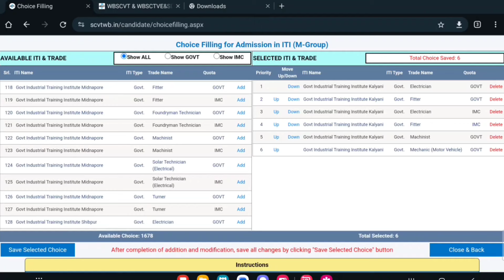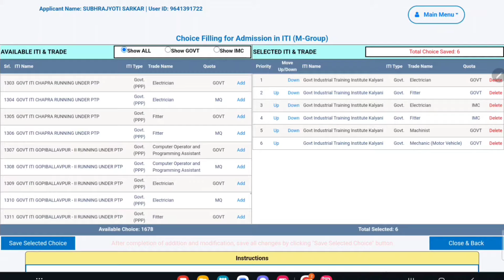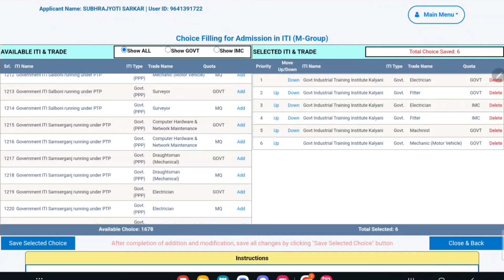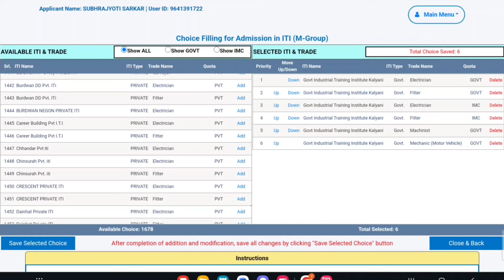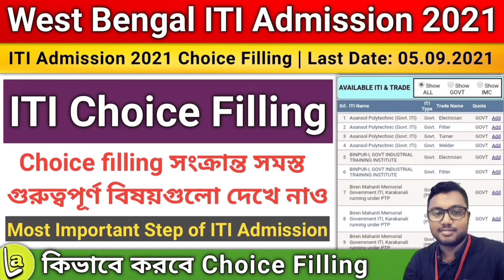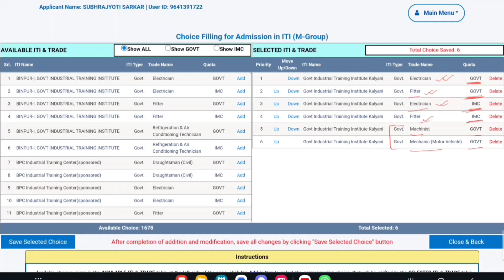WB ITI Admission 2024 Choice Filling | Rank প্রথম থেকে শেষ প্রত্যেকের জন্য আমার মতামত | Avishek Das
|| Join FITTER Course Lifetime Membership ||

🔥 Only ₹199/-
👉 তুমি পেয়ে যাবে.

1. English এবং বাংলাতে লেখা Fitter এর সমস্ত Class Note PDF
2. Fitter এর Mock Test
3. Fitter এর বেশ কিছু Book PDF
4. Fitter MCQs

★আমার All Subject Hand Written Notes 📝 (Specially for RRB ALP, Technician, Group-D, NTPC, SSC, KP, WBP, PSC, etc. various Govt. Job Exams) এর PDF নেবার জন্য Open করো আমার PDF Store★

🔸 Membership এর জন্য সরাসরি আমাদের WhatsApp করতে পারবে নিচে দেওয়া 👇 Link-এ Click করে